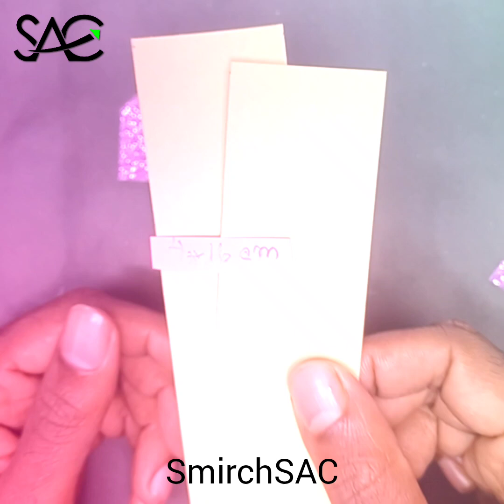AMAZING Glitter Foam Paper Bow Making Tutorial